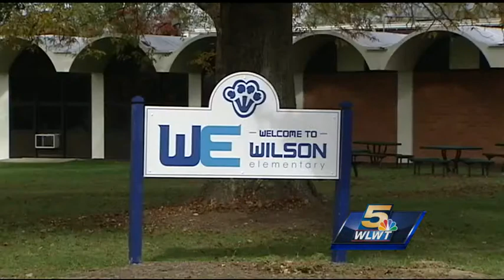Forest Hills asks voters for another school levy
If approved, it would raise $103 million dollars to renovate eight buildings and replace Wilson Elementary School.